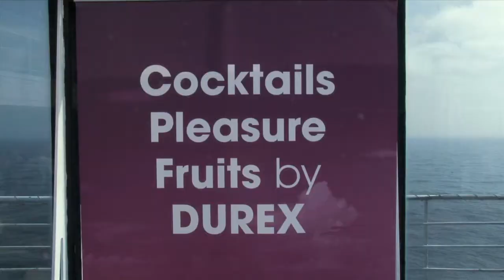DUREX - Love Boat